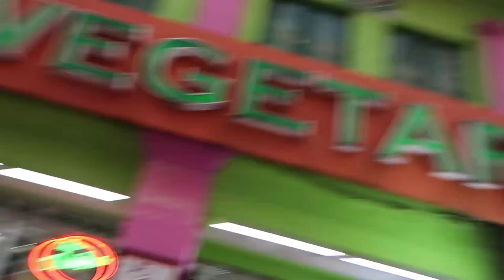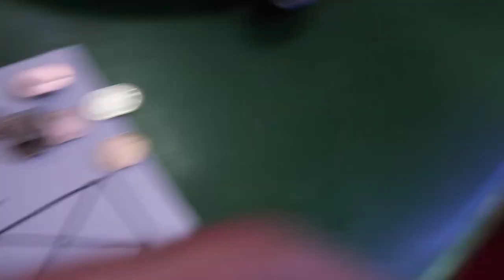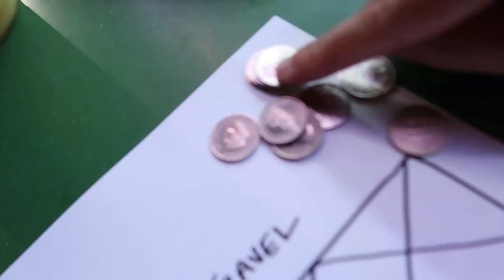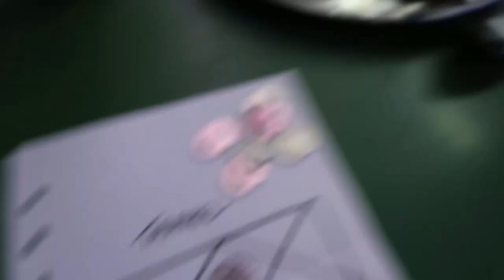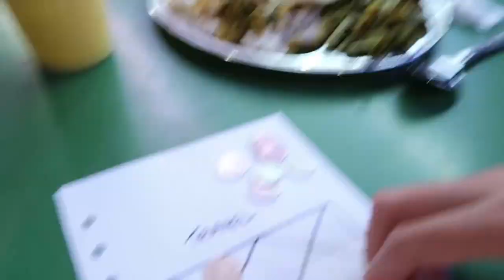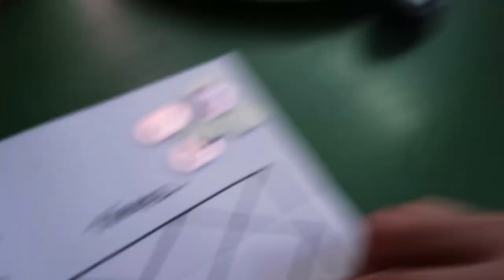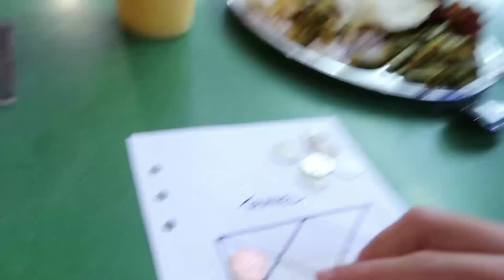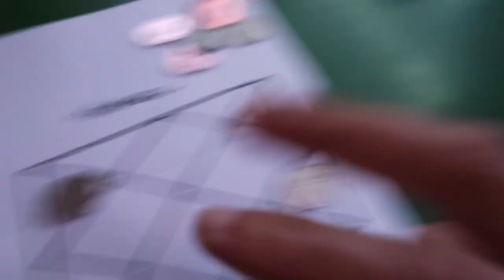Astro chat // Travel astrology & street food in Little India, Singapore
Jump ahead to astrology bit: 6:28 // In this episode of astrochat, I wanted to cover some basic astrological placements that indicate how much you’ll travel in life and what kind of travel that will be. There are more points to consider, however this video covers a few quick placements.

Also, do visit Mosscape (the shop I mentioned early in the video that sells natural paintings and more)

VIDEO CREDITS

~ "Voicemail" by Felix Johansson Carne